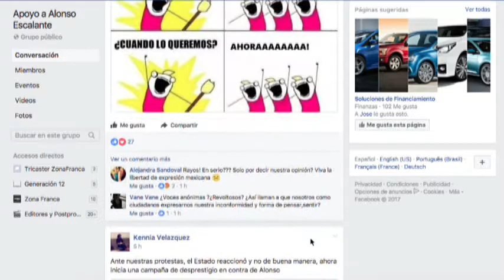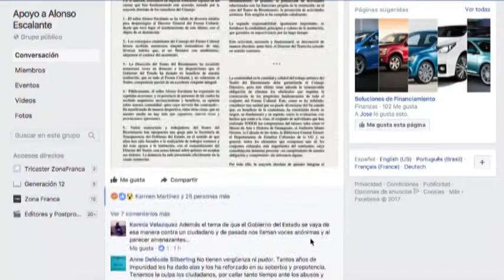Valeria Ramírez Organizadora Manifestación a favor de Alonso Escalante